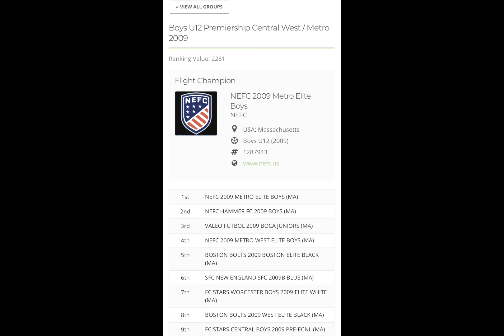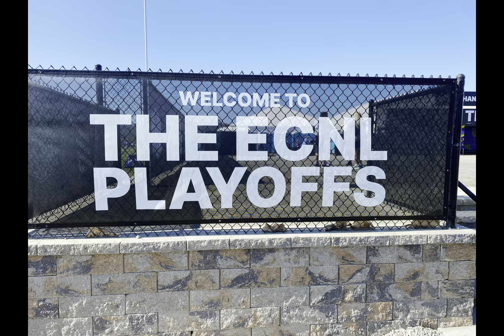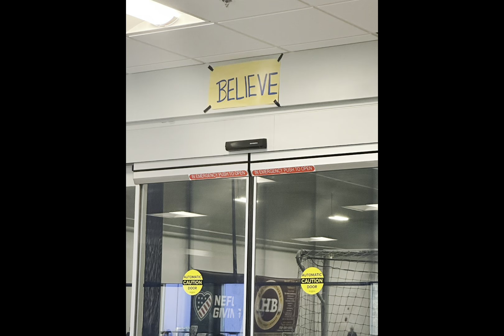Nathan, Benny & Will